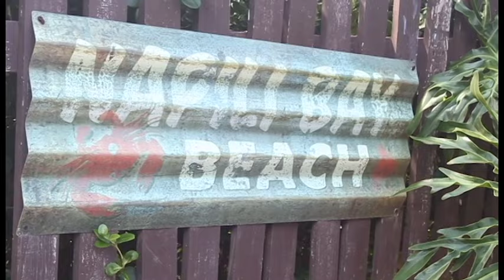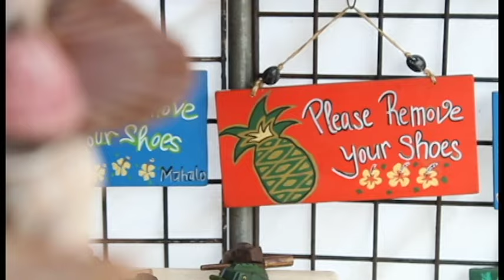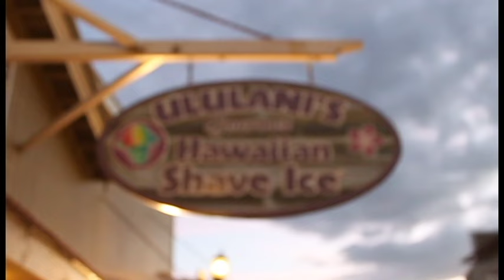Maui Vacation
Jaime Family Maui Vacation 2016